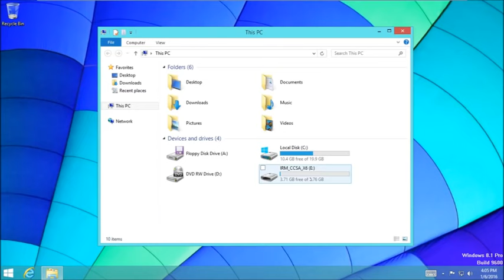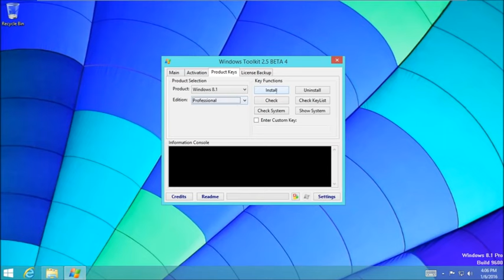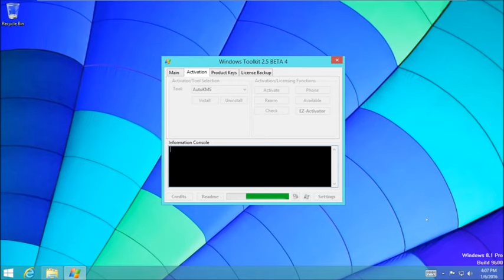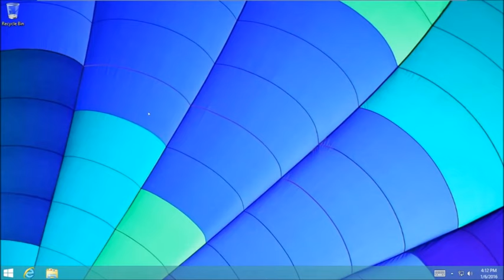how to activate windows 8 1 pro build 9600 permanently without product key